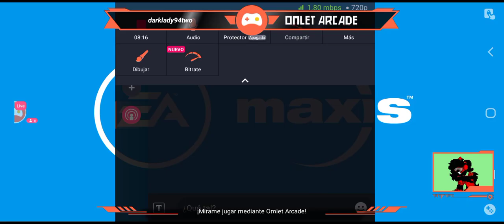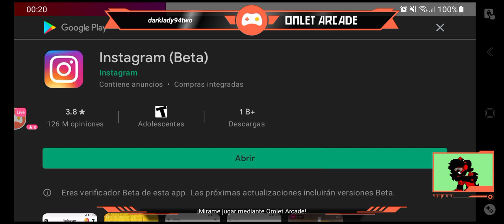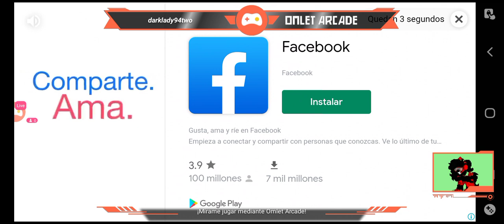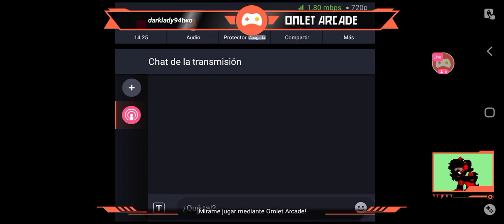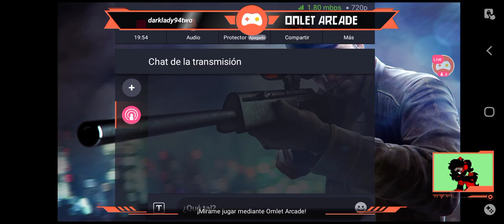¡Mírame hacer streaming de My Little Pony en Omlet Arcade!